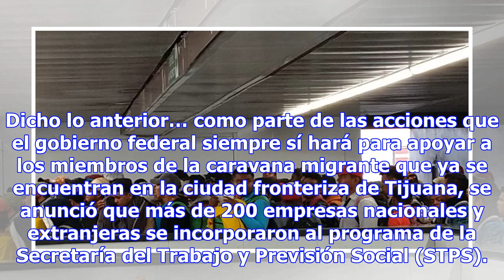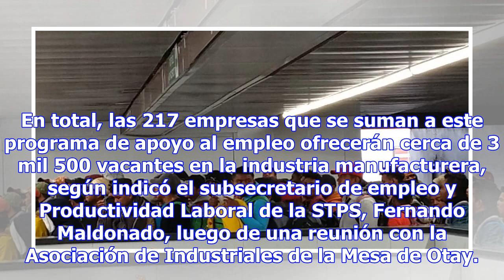TIJUANA: MÁS DE 200 EMPRESAS OFRECERÁN 3 MIL 500 TRABAJOS A MIEMBROS DE CARAVANA MIGRANTE